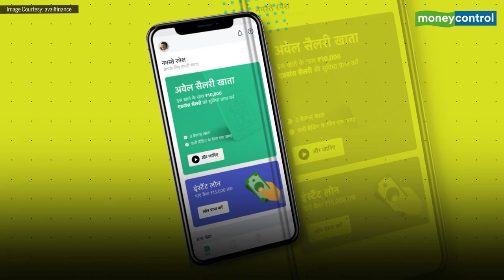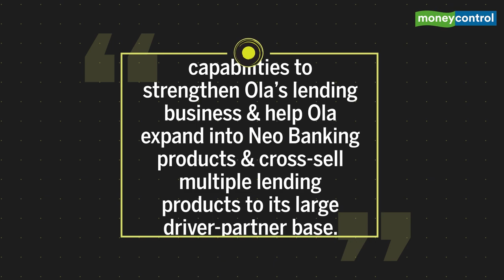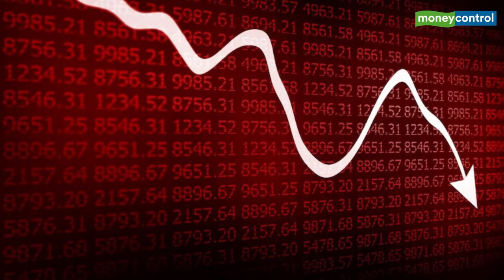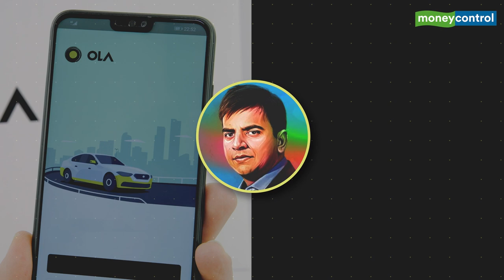Ola Goes Shopping; Buys Bhavish Aggarwal's Brother's Firm Avail Finance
Ola will buy founder and CEO Bhavish Aggarwal's brother's firm Avail Finance for $50 million in a share swap deal. Watch the video to know how the acquisition will help Ola boost its financial services business.